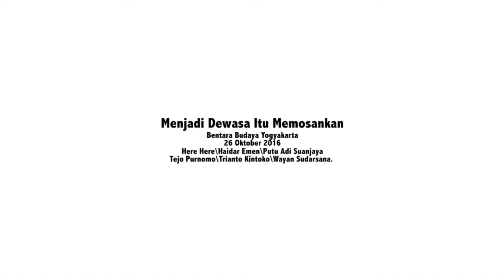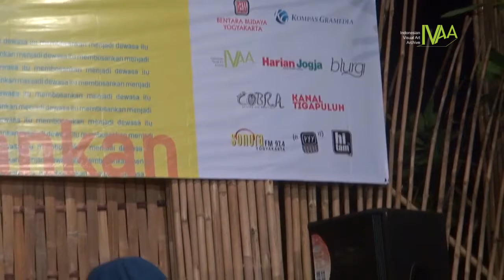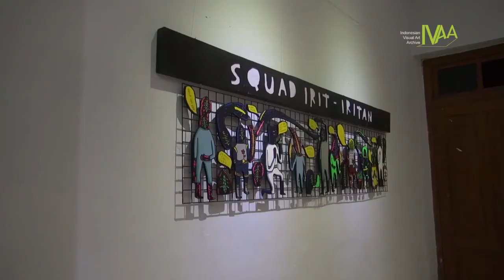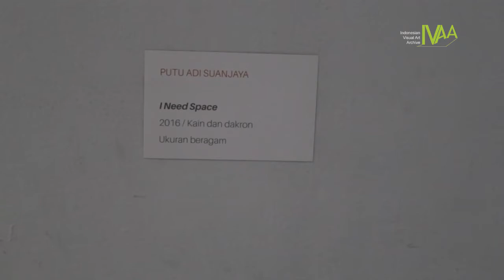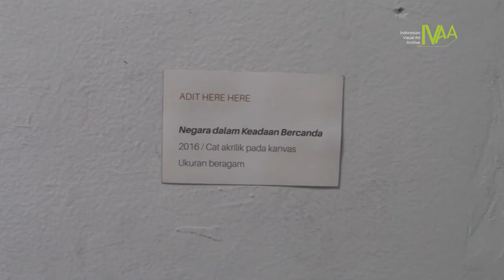DokumentasiIVAA: Pameran Menjadi dewasa itu Membosankan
Pameran Seni Rupa
Menjadi Dewasa Itu Membosankan
26 Oktober – 2 November 2016
Bentara Budaya Yogyakarta

Pameran seni rupa Menjadi Dewasa Itu Membosankan akan menampilkan karya-karya teranyar dari Adit Here Here, Putu Adi Suanjaya, Tejo Purnomo, Trianto Kotrek, dan Wayan Sudarsana. Pameran ini mengusung isu yang cukup kontroversial di mana muncul pernyataan sikap bahwa “menjadi dewasa itu membosankan.” Tidakkah kebanyakan orang ingin menjadi dewasa. Bahkan ada pula yang hanya menjadi tua dan mati tanpa pernah dewasa sama sekali. Apa penyebabnya? Hal ini menarik untuk disingkap.

Karya yang ditampilkan menawarkan berbagai sudut pandang. Adit Here Here menggambarkan tentang realitas kehidupan bernegara di Indonesia yang dikemas melalui humor tragis nan sinis. Sementara Putu Adi Suanjaya memaparkan permasalahan ruang yang dirasakan oleh masyarakat urban yang dijadikan narasi berwarna melalui sosok boneka.

Tejo Purnomo memperbincangkan tentang seni melalui produk budaya populer seperti komik. Baginya praktik mengonsumsi komik tak lagi distereotipkan dengan bacaan anak kecil, orang dewasa pun kini ikut membacanya. Sedangkan pada karya Trianto Kotrek melukiskan citra yang kekanak-kanakan yang tanpa logika. Tetapi dengan childish-nya karya tersebut menjadi seni yang utuh karena tidak ada usaha untuk mengidealisasikan bentuk dan sepenuhnya mencoba lepas dari kebiasaan. Tak ketinggalan lukisan Wayan Sudarsana yang terlihat begitu kentara bercerita tentang bagaimana imajinasi dalam proses kekaryaan. Idenya datang dari hal sederhana atau aktivitas mengamati sesuatu yang mungkin luput dari pengamatan orang. (teks Bentara Budaya)

2016